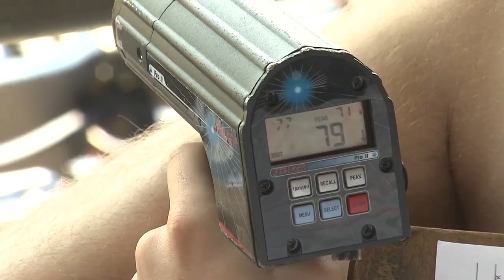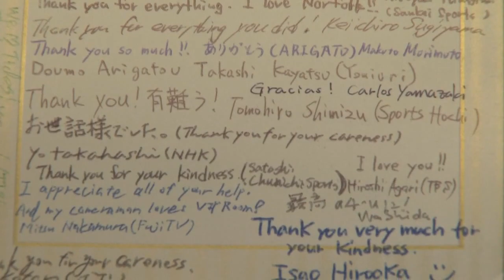Japanese Media Swarms on Tsuyoshi Wada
Japanese pitcher Tsuyoshi Wada had a rehab start for the Norfolk Tides, and following him was a contingent of media of from Japan. Chris Reckling has the story from Harbor Park.